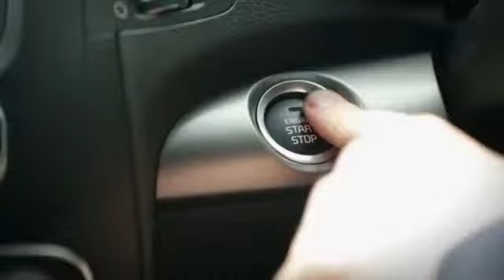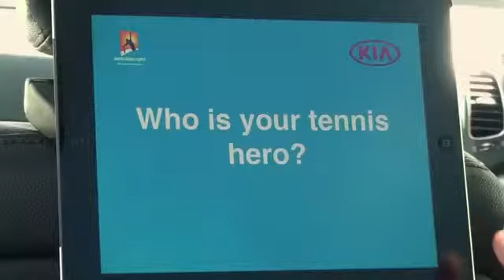Kia Open Drive 2013- Bob & Mike Bryan